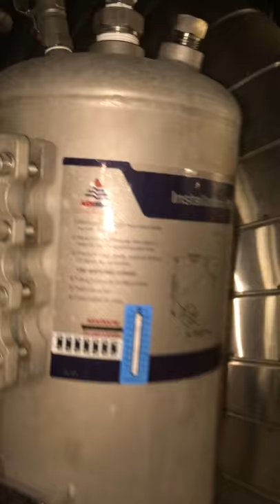28 - MOC Waukesha & Borneman Sealsystem. (NL & UK)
NL - Upgrade naar automatisch sealsysteem. Automatisch controle:  "over reinheid, werking, smeerfilm koeling"

UK - Upgrade to automatic sealing system. Automatic control: "on cleanliness, operation, lubricating film cooling"

Maybe it is worth your time to talk about this if you are investigating your options for reliability & improved OEE and a lower TCO.